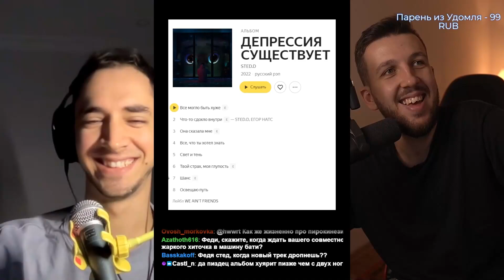Букер про появление на Кубке МЦ